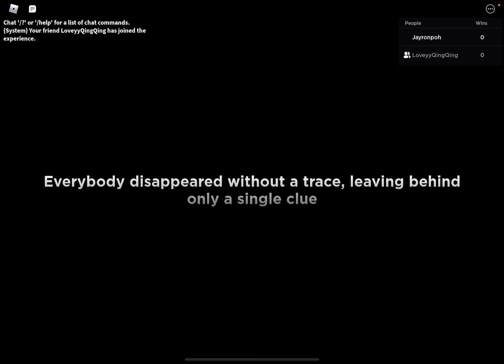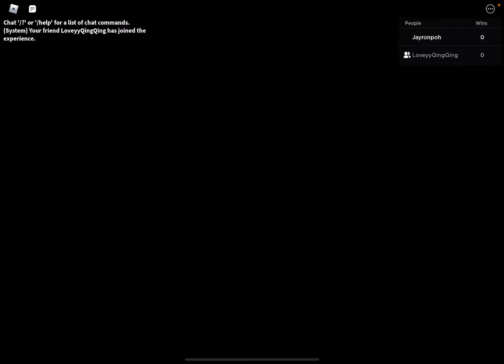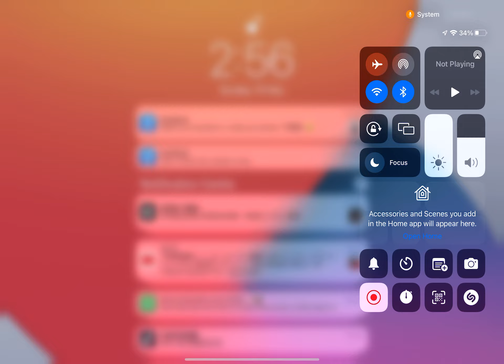Playing Roblox Floppy’s playtime